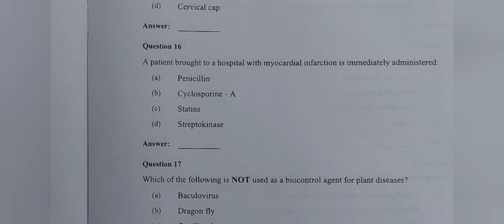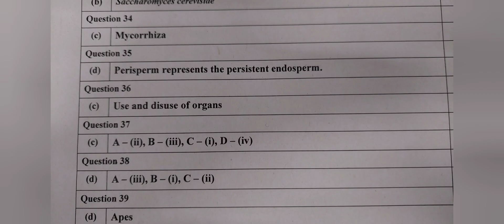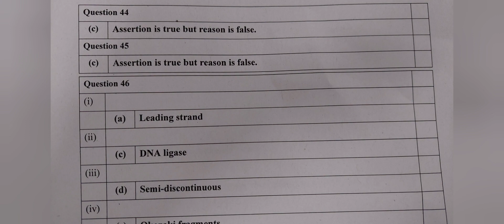Biology Answer Key Questions Semester 1 ISC 2021-22